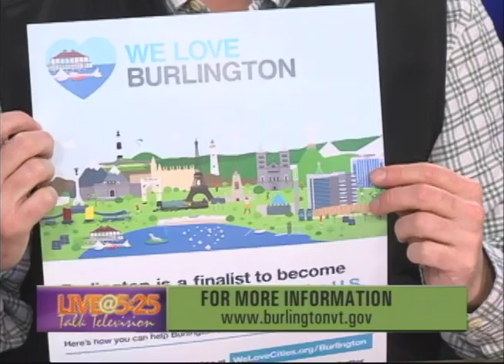Burlington Electric Department Turns 111. (A big deal whether or not you're in Hobbiton)